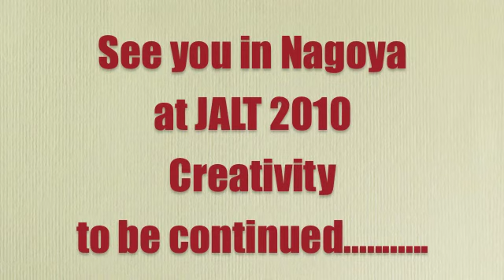Creative 2010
Creative 2010 for the JALT conference